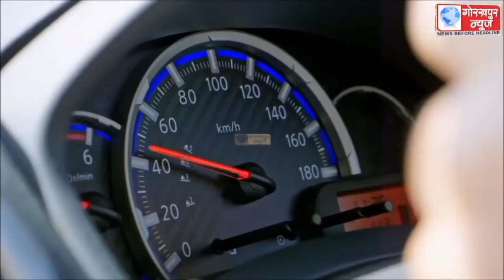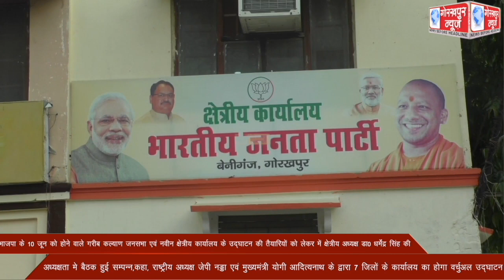GORAKHPUR NEWS 07-06-2022